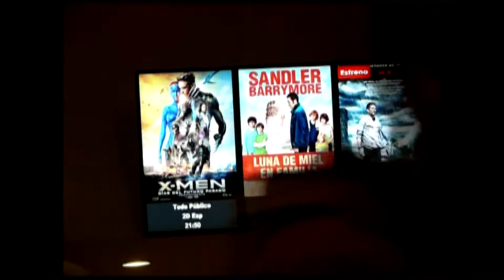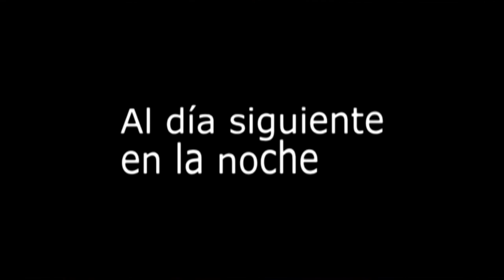Breaking Colegio San Ignacio IKEYA 2014